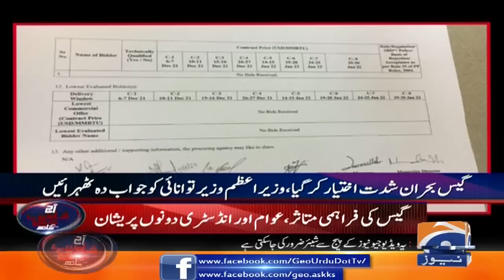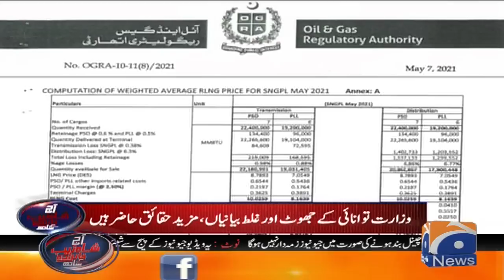See how statements are often changed and misrepresented.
Aaj Shahzeb Khanzada Kay Sath | Guest: Fahd Husain (Journalist) Suhail Warraich (Journalist) | 18th  November 2021

Shahzeb Khanzada 18th November 2021